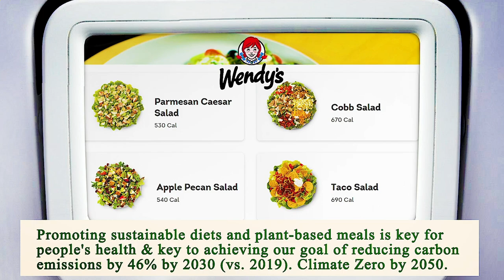Close to Me Restaurants Phoenix 85004 AZ, Maricopa County, Arizona